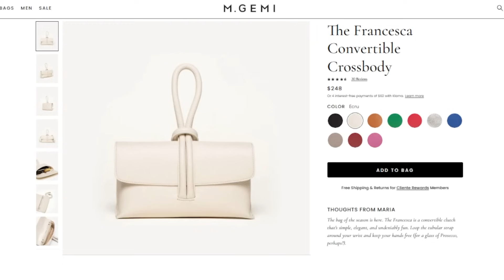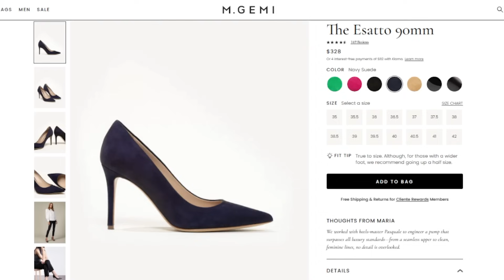5 LUXURY GIFT IDEAS UNDER $500 *Gift Ideas for YOU + Luxury Lovers* Luxury Finds for Less | LuxMommy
5 Luxury gift ideas for under $500!

M.Gemi:
The Francesca Convertible Crossbody
The Elena Grande Tote
The Gia
The Esatto 90mm
What's NEW

Card Holders under $500:
YSL Zip
Burberry Zip
Burberry Full Zip
Valentino Zip
Burberry with key ring

Diamond Necklace under $500:

Luxury Perfumes under $500:
MFK Rouge 540
Le Labo Santal 33

✨WHAT I AM WEARING:
Tee(small) -